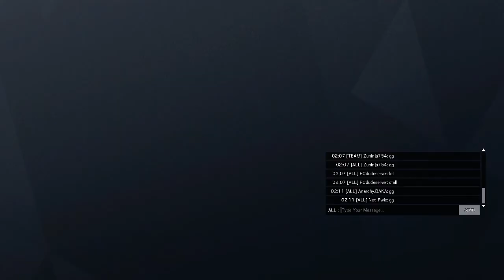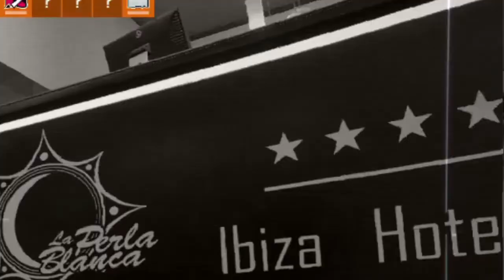Rainbow Six Siege but the comms are TOP TIER!!!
COMMS A1

OUTRO:
Prod by Simonsayz